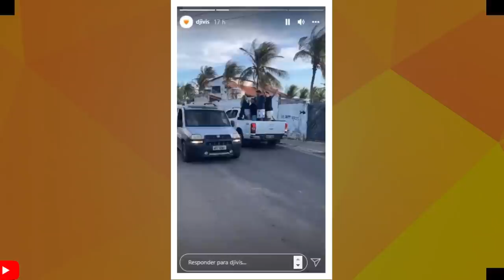DJ IVIS FICA SURPRESO COM REPERCUSSÃO DE SEU CASO E DESABAFA- GUSTTAVO LIMA TOMA BAITA SUSTO EM SHOW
VAMOS FALAR DE DJ IVIS E GUSTTAVO LIMA